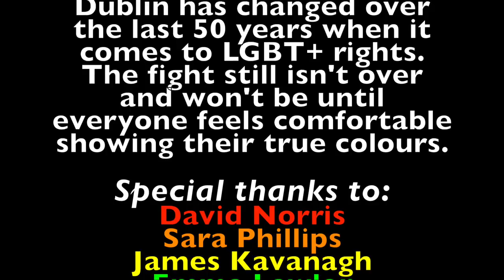DublOUT / Short Documentary / Dean O'Sullivan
Dublin has changed a lot over the last 50 years when it comes to LGBT+ rights. From legalising homosexuality in 1993, to the passing of the marriage referendum in 2015. From the first pride parade in 1974 to launching an LGBT Youth Strategy in 2018. There are clear signs that we've come a long way but the fight and journey aren't and won't be over until a gay man can walk down the street with his boyfriend's hand in his and not feel uncomfortable. We will still fight  until transgender people have equal rights to everyone else. We will never give up.

This short documentary means so much to me and has such an important message, we've come so far and yet theres so far yet to go, we we can travel it together. I'm so so grateful for everyone who helped me with this documentary and for those who shared their story.

Please give it a watch, share with friends and treat each other as equals, treat each other the way you'd want to be treated.